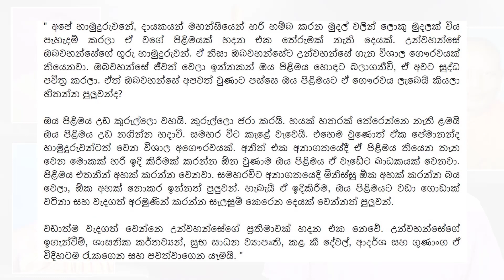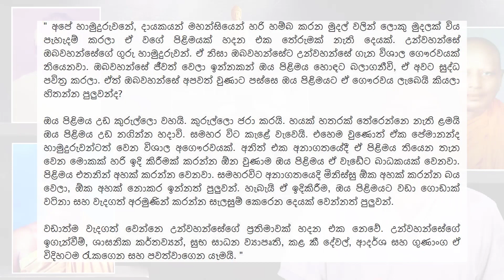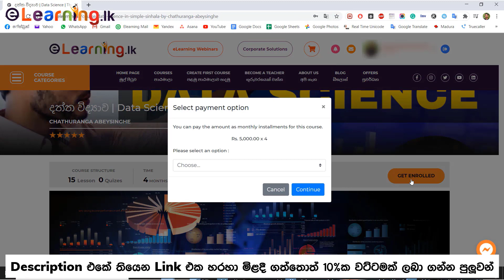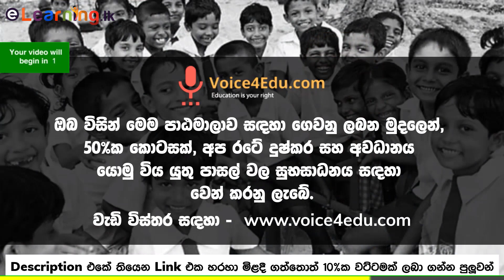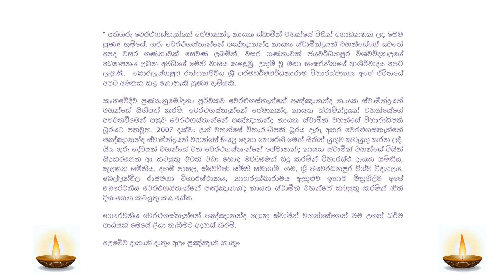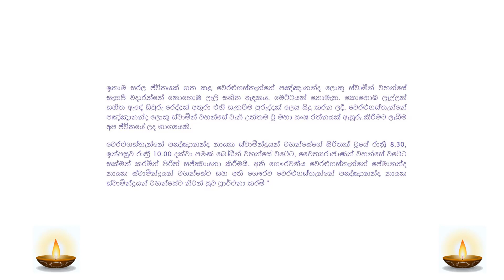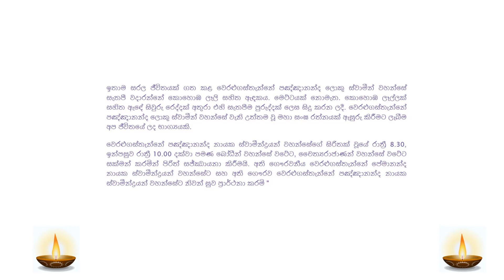A Story for your Life | ආදර්ශමත් කතාවක් (Sinhala)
"එකෝමත් එක කාලෙක" වැඩසටහන් මාලාවේ 05 වන කොටසින් අපි අරගෙන එන්නෙ ආදර්ශමත් කතාවක්.  ලොකු කුඩා භේදයකින් තොරව සෑම කෙනෙක්ටම මේ ආදර්ශය තමන්ගේ ජීවිත වලට එකතු කරගන්න පුලුවන්. මේ වැඩසටහන භික්ෂූන් වහන්සේලාට විශේෂයි!

* සැළකිය යුතුයි : මෙය eLearning.lk ආයතනයට සම්බන්ධ වැඩසටහනක් නොවන බව කරුණාවෙන් සළකන්න.

කාල රේඛාව :
00:00 - අල්විස් වෙද මහතා
01:08 - වෙරළුගස්තැන්නේ පේමානන්ද සහ පඤ්ඤානන්ද හිමිවරු
03:35 - පඤ්ඤානන්ද හිමියන්ගේ අදහසට වෙද මහත්මයාගෙන් උත්තරයක්
06:32 - අල්විස් පවුලේ අදහසට පඤ්ඤානන්ද හිමියන්ගෙන් උත්තරයක්
10:50 - රත්තොට සීලවංස හිමියන්ගේ අදහසට අල්විස් පවුලෙන් උත්තරයක්
12:00 - Data Science (Ad)
13:05 - ආදර්ශයේ තරම
15:45 - අල්විස් වෙද මහතාගේ අනාවැකිය සත්‍යයක් විය
17:42 - වැඩසටහන අවසන් කිරීම
19:15 - පඤ්ඤානන්ද හිමියන්ගෙන් ගත හැකි ආදර්ශ